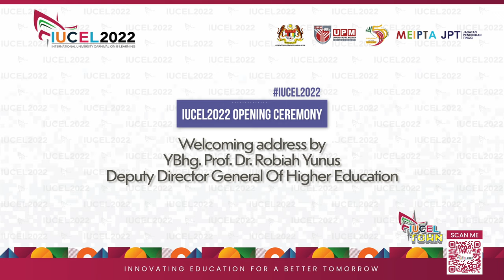IUCEL2022 || Welcoming Address by YBhg. Prof. Dr. Robiah Yunus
International University Carnival on E-Learning (IUCEL) 2022 / 28 - 30 June 2022, Universiti Putra Malaysia